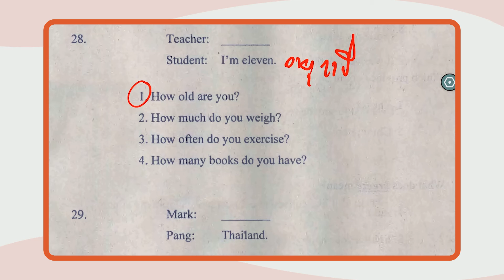เฉลยข้อสอบ O-NET มี.ค.62 วิชาภาษาอังกฤษ ป.6 ข้อ 28 - Adtid.in.th